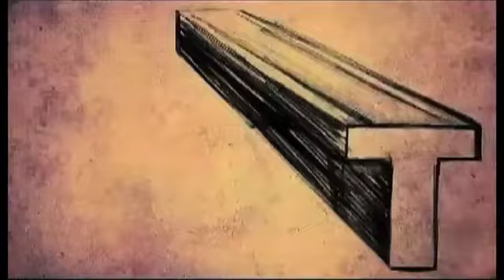Bigg Boss 7: Sofia Hayat calls Katrina untalented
2 years back in an interview to a leading tabloid, Sofia made a few interesting comments on none other than Katrina Kaif!!